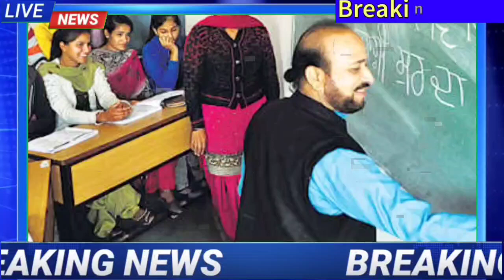बिहार में हेडमास्टर और टीचर के 46 हजार पदों पर रजिस्ट्रेशन डेट की गयी जारी | BPSC teacher vaccancy